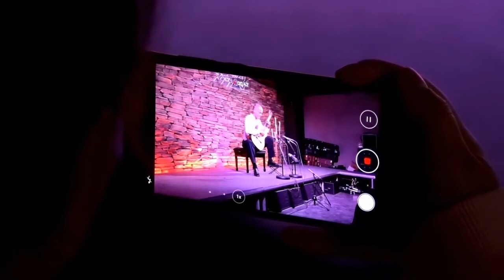Leon Koudelak plays: H. Villa-Lobos "Etude No 6"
From Douze études (12 études) | No.6
Live Recording Guiyang (China) 19 October 2019